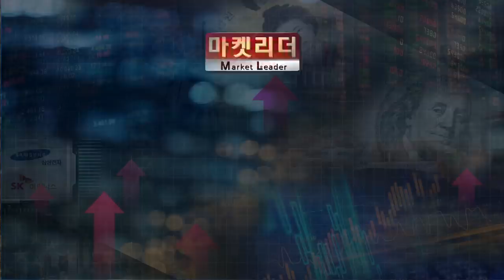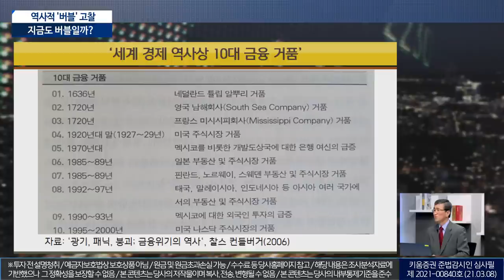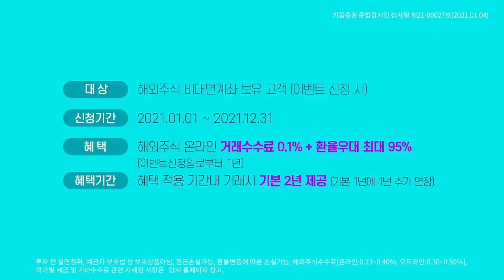역사적 '버블' 고찰, 지금도 버블일까? (이진우의 마켓리더.시장분석/with.최성환 고려대 경제학과 객원교수/21.03.09)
출연: 이진우 GFM 투자연구소장, 최성환 고려대 경제학과 객원교수/경제학 박사

1. 자산 시장의 랠리, 버블 논쟁..핵심은?
2. 시장이 금리상승에 민감한 이유는?
3. 연준, 시장 콘트롤 성공할까?

00:00 오프닝
02:14 과거 버블 장세의 사례를 살펴본다면?
04:17 '세계 경제 역사상 10대 금융 거품'
09:20 자산시장의 랠리, 버블논쟁에 대한 판단은?
11:15 시장에서 금리 상승이 민감한 이유?
18:55 SLR 규제완화 연장 여부, 시장 변수일까?